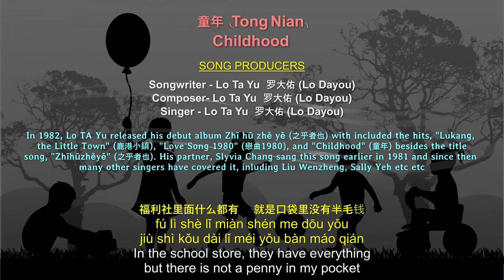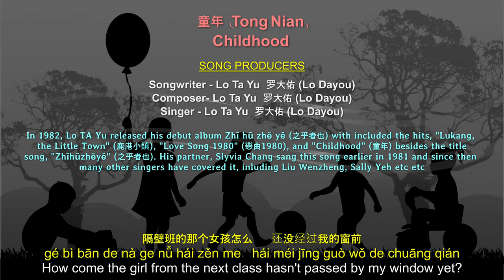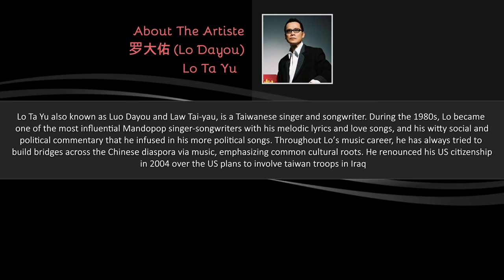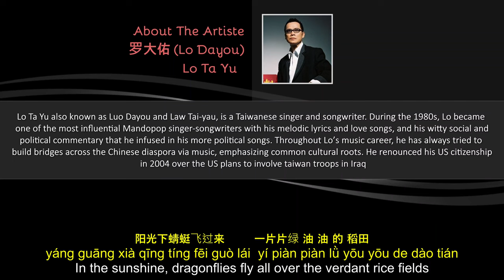Lo Ta Yu- Tong Nian.童年.Childhood [revised version, with english & chinese lyrics]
This is a reupload of the Lo Ta Yu original [the songwriter, singer and composer] of Tong Nian, which will surely brings back nostalgic memories of early childhood and school days

This replaces my earlier version which had a small transposition error in the mandarin lyrics. The pinyin and english lyrics are not affected